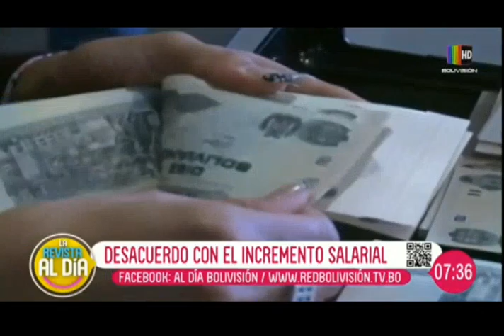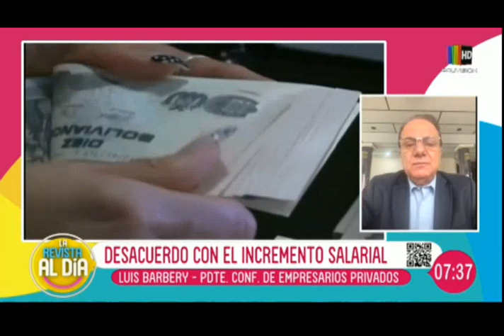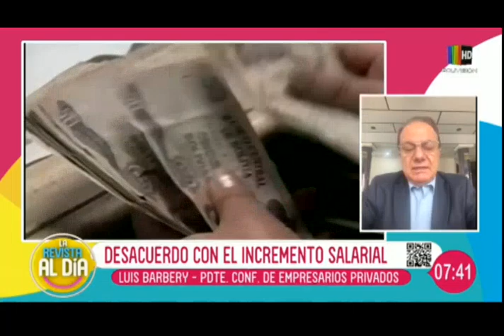Luis Barbery: "Las empresas no se van a reactivar"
Tras el incremento salarial, muchas personas consideran que fue muy poco y que no es les alcanza para solventar sus gastos.

Luis Barbery, Pdte. Conf . de empresarios privados comentó que no fue adecuado el incremento salarial porque todavía no se reactiva económicamente el país.